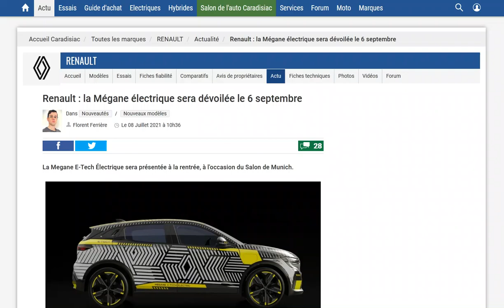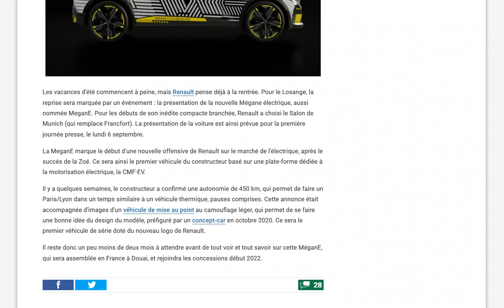Et la Renault Mégane électrique sera révélée le...